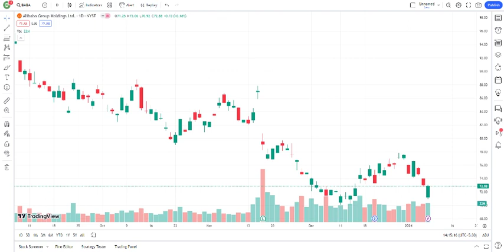BABA Stock Alibaba Group Holding Ltd ADR Stock Breaking News Today BABA Stock Price Prediction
BABA Stock - Alibaba Group Holding Ltd - ADR Stock Breaking News Today | BABA Stock Price Prediction | BABA Stock Target